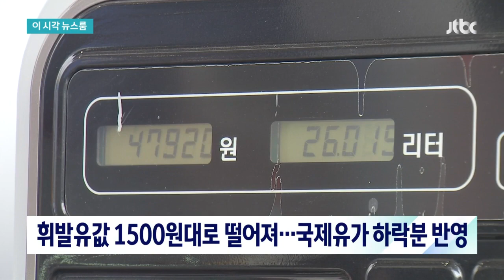휘발윳값 1500원대로 떨어져…국제유가 하락분 반영 / JTBC News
국제유가가 빠르게 내려가고 있습니다.

오늘(11일) 오전 한국석유공사 유가정보시스템 오피넷에 따르면, 전국 주유소의 휘발유 평균 판매가는 리터당 1584원 79전입니다.

국내 휘발유 판매 가격이 1500원대로 내려간 건 1년 반 만입니다.

상반기 러시아의 우크라이나 침공 이후 급등한 유가는 상승분을 대부분 반납한 상태입니다.

올해만 27% 오르며 휘발유 가격을 추월한 경유도 최근 상승세가 한풀 꺾여 3주 연속 내렸습니다.